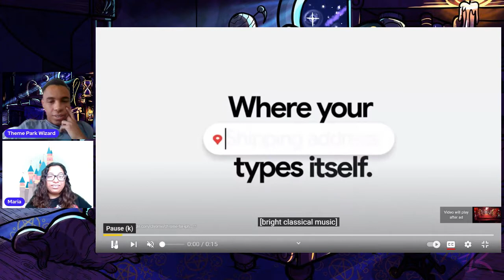The Wizard s Den Podcast Episode 11: Maria"s Disney Story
Awesome disney fan Maria joined The Wizard's Den to talk all about Disney!!